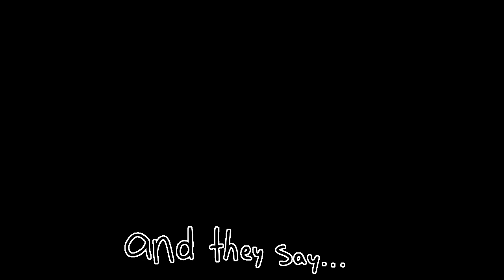All the Voices Original Animation Meme YCH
Ych for DumbGayFeline, thank you Kyle for being so epic :3

This is my second ych animation meme and my first original animation meme! hope yall enjoy !!